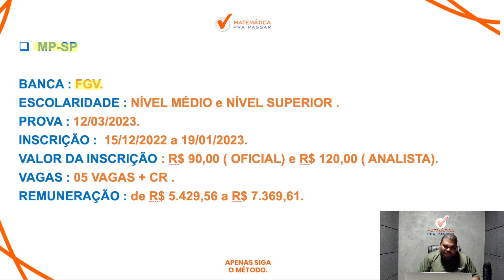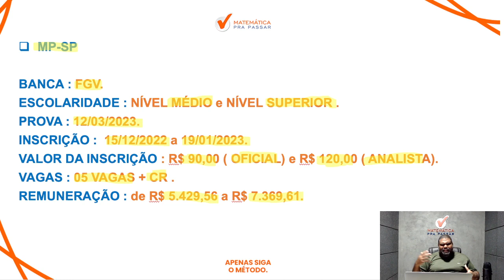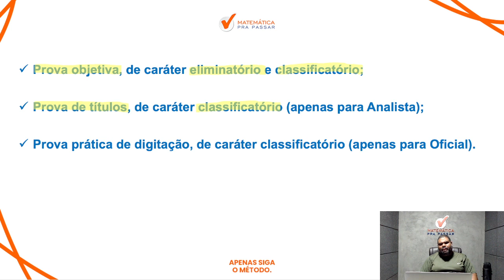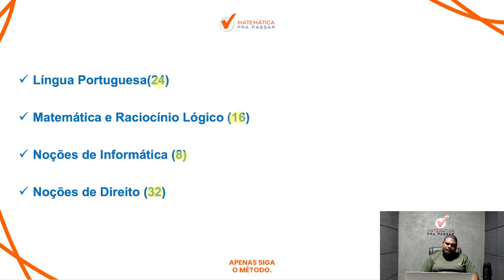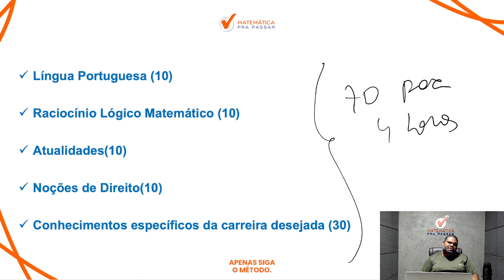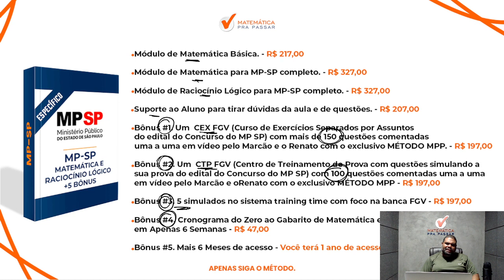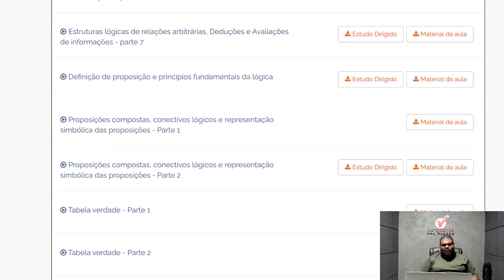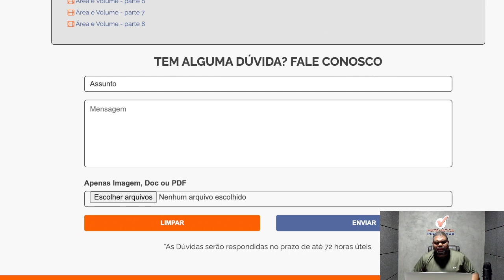Saiu Edital do MP-SP: Como Estudar Matemática e Raciocínio Lógico? 5 vagas + CR - Analista e Oficial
Você não sabe Sobre o Edital do MP-SP?

Então você precisa aprender com esse vídeo onde nosso professor, Marcão, mostra sobre o Edital do MP-SP: Como Estudar Matemática e Raciocínio Lógico? 5 vagas + CR - Analista e Oficial.

Você terá um passo a passo para aprender Matemática e Raciocínio Lógico para MP SP e sair na frente de muitos concorrentes e mandar bem no concurso de Analista e Oficial do MP SP.

Agora basta dar o play no vídeo e aprender com o Método MPP Saiu Edital do MP-SP: Como Estudar Matemática e Raciocínio Lógico? 5 vagas + CR - Analista e Oficial.